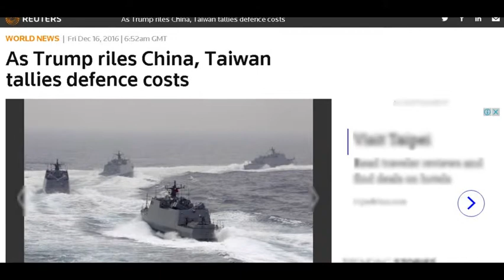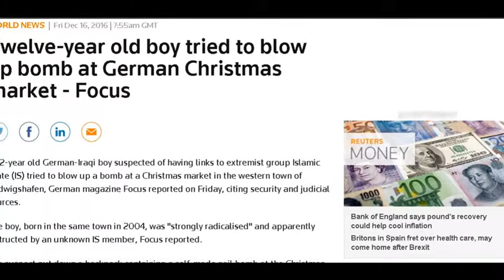Breaking News Latest News 16 Dec,2016 !!!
International News 16 Dec,2016 !!!
An independent news source delivering fast, factual, unbiased news and analyses of the World , breaking news latest news shows the true picture of a rising and resilient World breaking news latest news believes in ethical journalism and adheres to the highest standards of reporting, with due accuracy and impartiality.